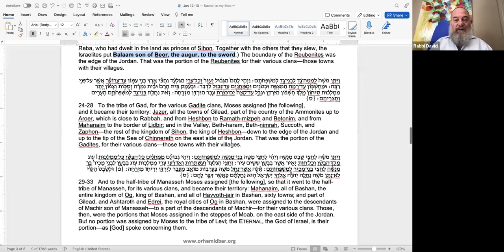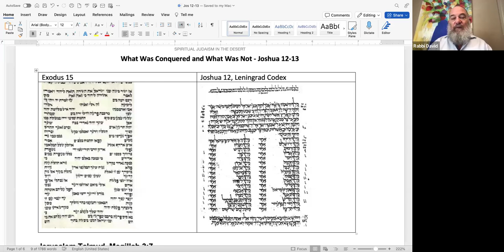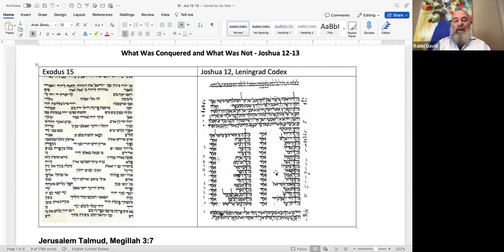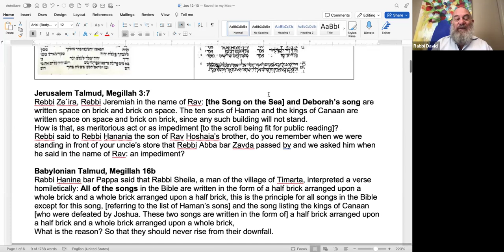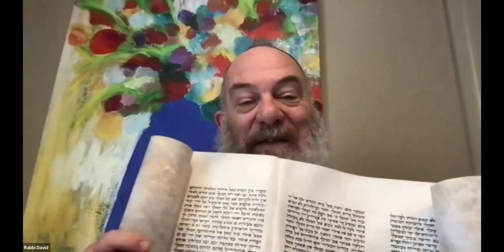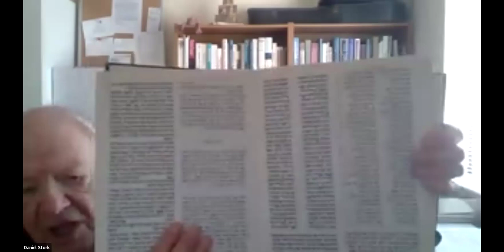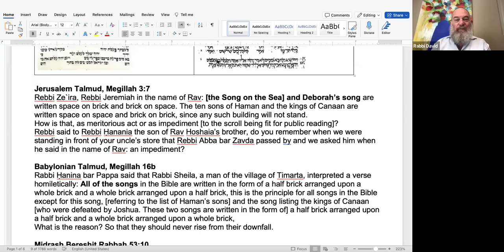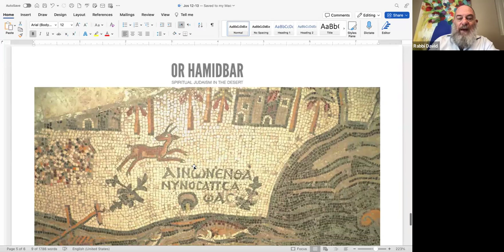Covenant and Conquest - The Book of Joshua - Week 13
"What Was Conquered and What Was Not" - Joshua 12-13